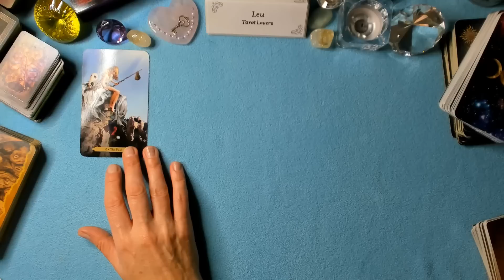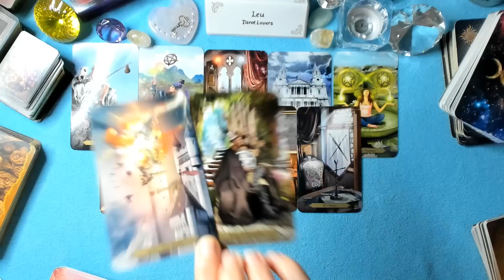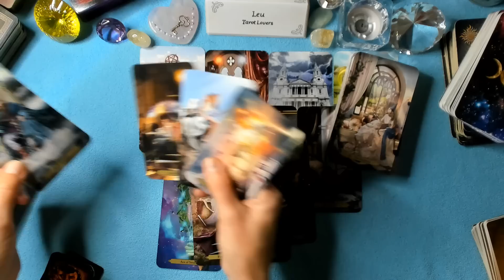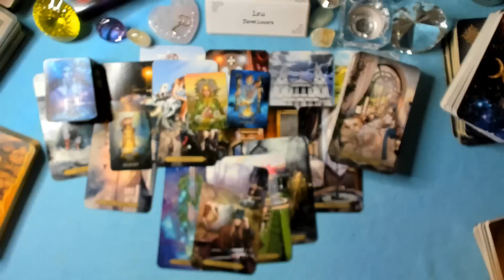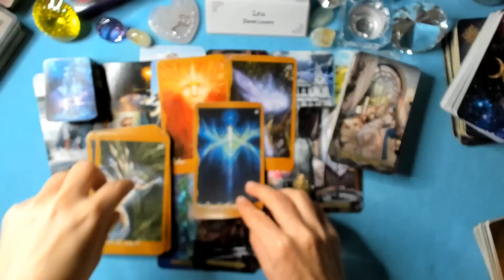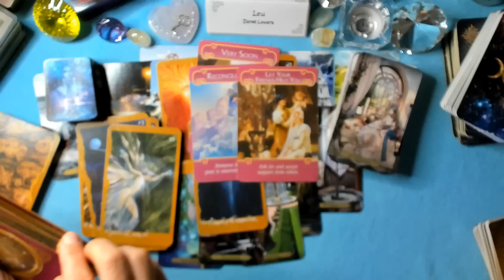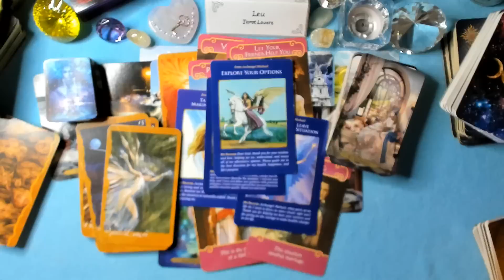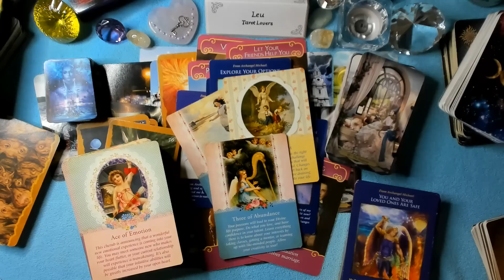BONUS 💫 LEU ~ ☸NOROC LA TIMPUL POTRIVIT CARE VA SCHIMBA VIATA RAPID!💖CE INTALNIRE ⚡.. ~